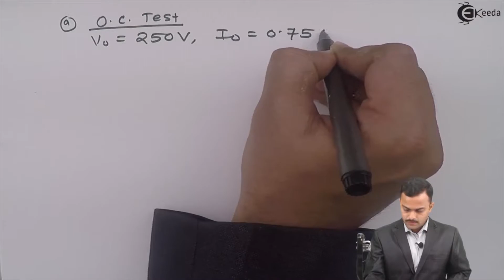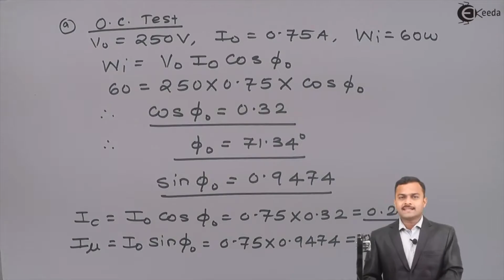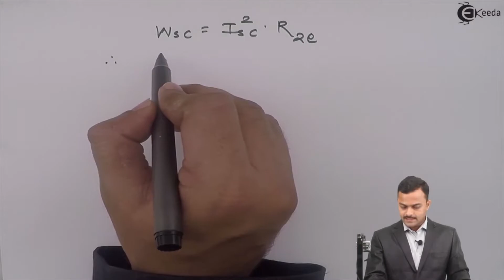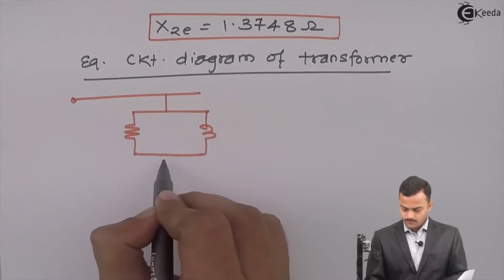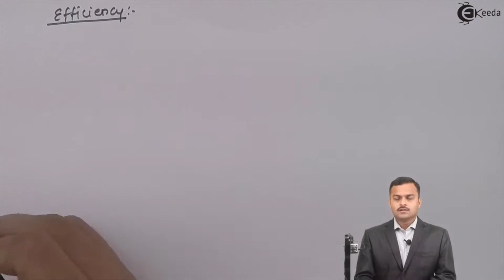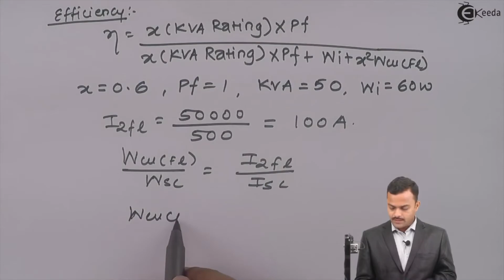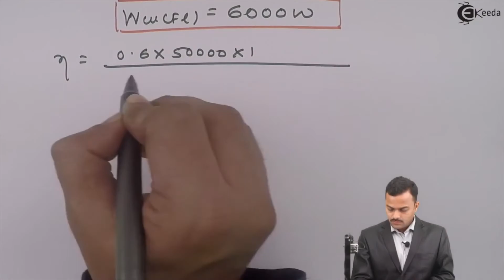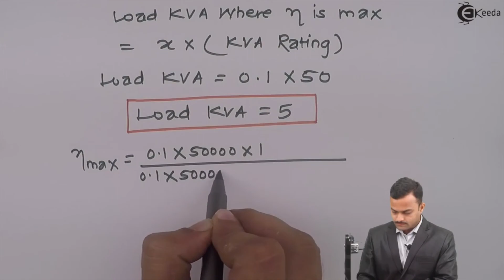Problem No. 4 Based on Open Circuit Test and Short Circuit Test on Transformer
Video Name - Problem No. 4 Based on Open Circuit Test and Short Circuit Test on Transformer

Chapter - Single Phase Transformer

Faculty - Prof. Hemant Jadhav

Happy Learning